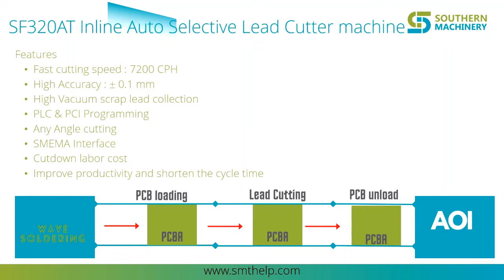Inline automatic Lead cutter machine made in China for Smart EMS factory PCB assembly